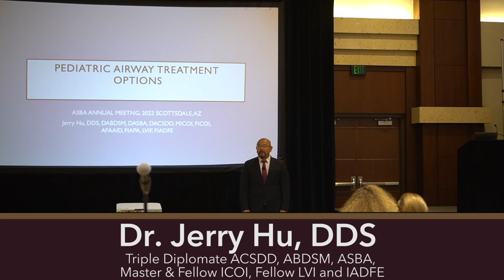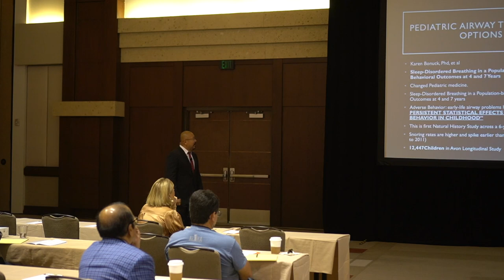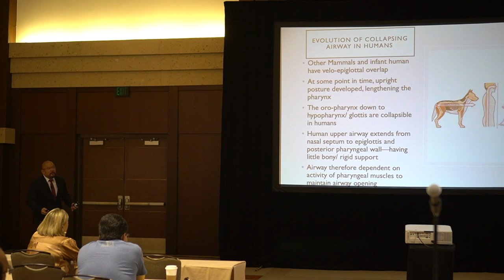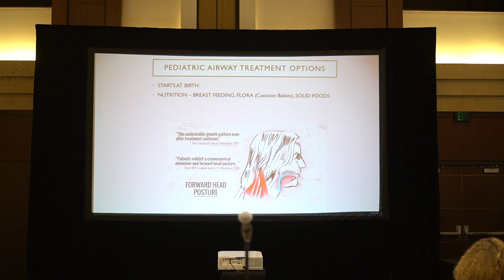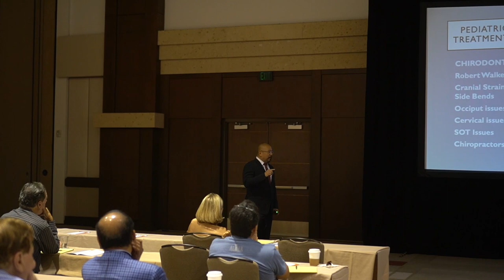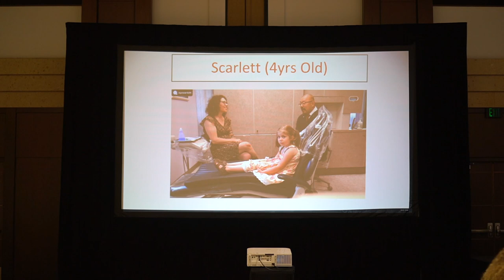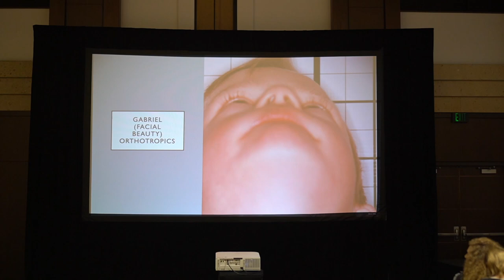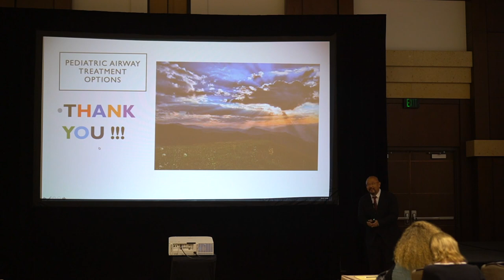Comparative Bite Position Analysis; Adding Vertical and other Dimensions Bite-Taking Methods| sleep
Presenter: Jerry Hu, DDS

Dr. Hu, grew up in Soldotna, Alaska, the heart of the Kenai Peninsula and home of the world record King Salmon. He graduated from Soldotna High School in 1991, earning abundant local, state and national scholarships and was also admitted to a very competitive dual-degree program, called the “Preferred Admissions Program” at the University of Michigan in Ann Arbor. He knew he wanted to become a dentist ever since middle school, and being admitted to this vigorous program, he was able to attain both his bachelor’s and doctorate degree at age 24. While at Michigan Dental School, Dr. Hu earned research recognition and awards, for his study, “Searching for practical methods to monitor Streptococcus mutans levels” under Dr. Walter J. Loesche, former President of the International Academy of Dental Research (IADR) and American Academy of Dental Research (AADR).

Currently, Dr. Hu is dedicated to providing exceptional dentistry in Anchorage and Soldotna. Over the years, Dr. Hu has attained extensive training at the American Academy of Implant Dentistry, American Academy of Dental Sleep Medicine, International Congress of Oral Implantologists, American Academy of Cosmetic Dentistry, and at the prestigious Las Vegas Institute for Advanced Dental Studies (LVI). He has earned many Fellowships and Masterships and has published numerous articles with his research in cosmetic dentistry and dental sleep apnea treatment. In 2017, he became the first full time dentist in Alaska to earn Board certification for Dental Sleep Medicine as a Diplomate of the American Board of Dental Sleep Medicine and the American Sleep and Breathing Academy.

sleep academy | sleep academy online | academy sleep medicine| sleep doctor  | Health